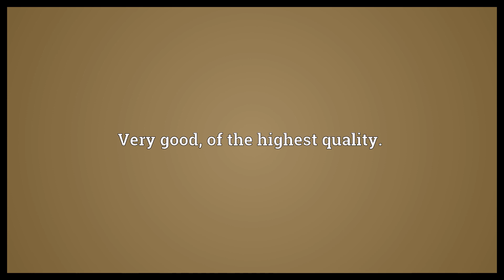Top notch Meaning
Video shows what top notch means. Very good, of the highest quality..  Top notch Meaning. How to pronounce, definition audio dictionary. How to say top notch. Powered by MaryTTS, Wiktionary